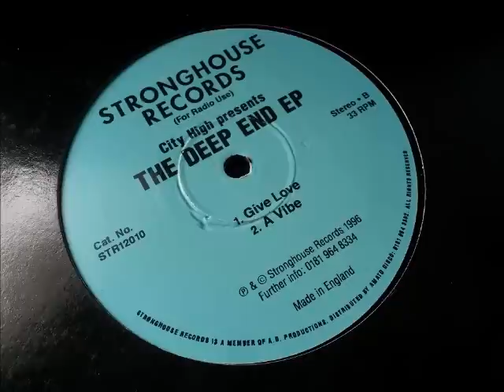City High - Give Love - The Deep End EP